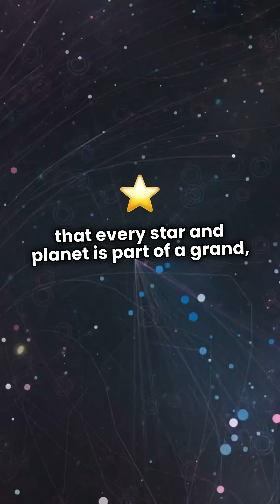Cosmic Dance Barycenters and Balance!Barycenter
Think planets just orbit around stars? Not quite! In reality, both the planet and the star orbit a shared center of mass called the barycenter. It’s a celestial balancing act happening all across the universe!

In this video, we break down how barycenters work, why even our Sun “wobbles”, and how this cosmic dance helps us find exoplanets! 💫